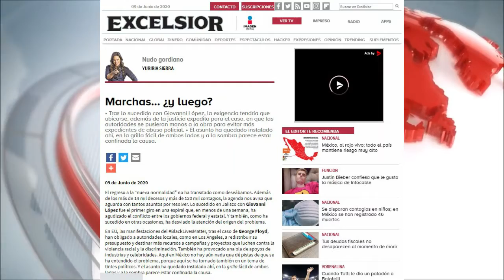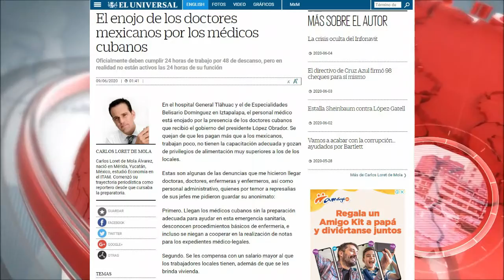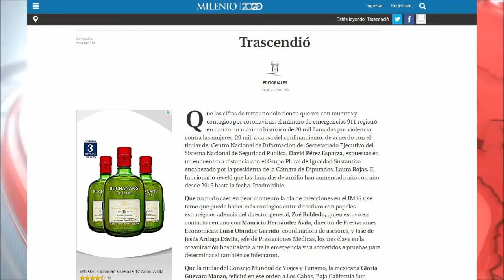Columnas Políticas de México del 09 de Junio del 2020